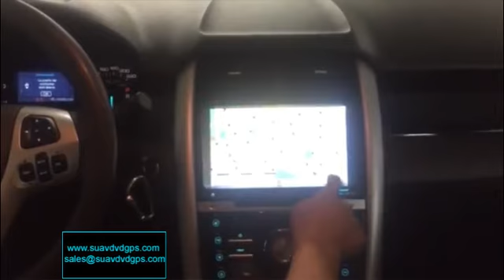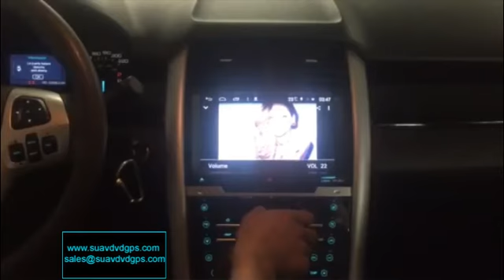Ford Edge GPS GPS suavdvdgps.com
Ford Edge android GPS 10.4inch touch screen